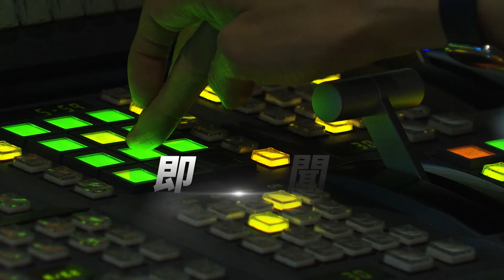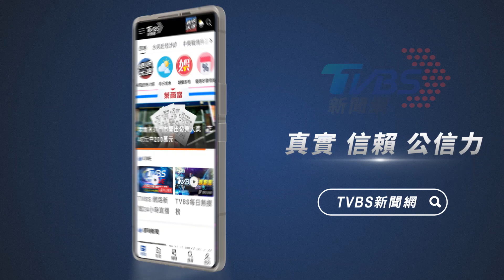獨家 單車撞還嗆「有喝酒沒醉」 女控警未酒測｜TVBS新聞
新北市有民眾騎車去林口看夜景，沒想到在等紅燈時突然衝出一名男子，騎著單車就往他們車頭撞，後來還改用牽的再繼續撞，讓民眾相當傻眼趕緊報警，而對方還強調有喝酒但沒醉，如今警方被指控，當下沒有酒測，就讓男子離開。